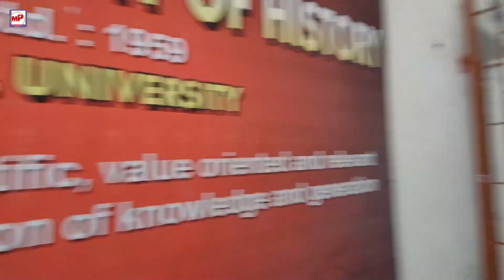Fresher"s party vlog | Dept of.History,Utkal University | fun & masti with Juniors& Friends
Fresher"s party vlog

t=Vt64P4PB8KZI0K39ktNlSQ&s=09